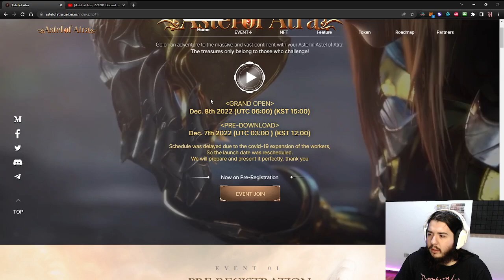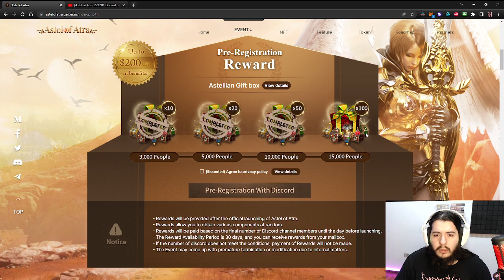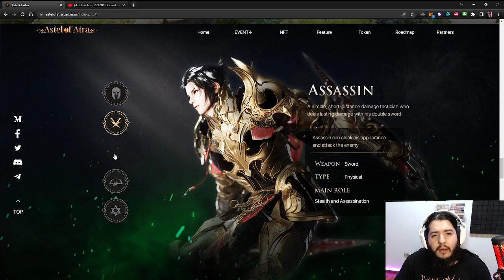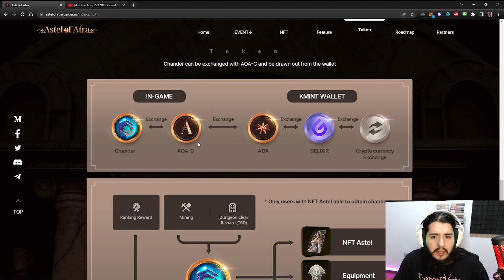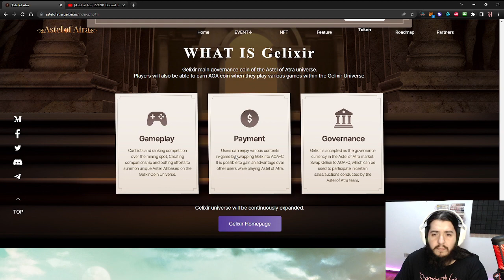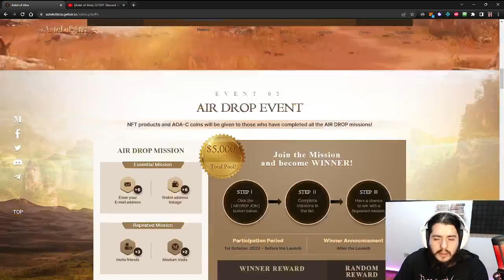astel of astra | AUTOPLAY confirmado y AUTOMINADO | nueva fecha de estreno ¿ compite con MIR M ?